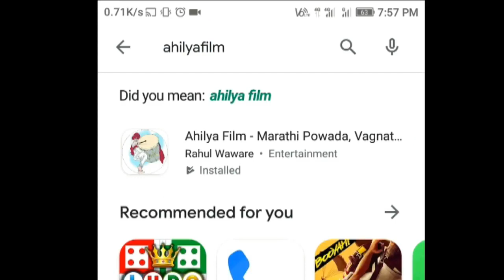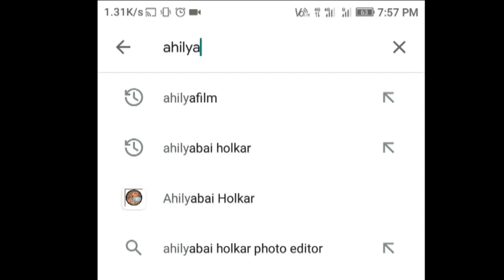Dhangarachi Mendhi Hich Khari Doulat - Dhangari Ovi | Shahir Baban Ishwara Thorat | Ahilya Film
धनगराची मेंढी हिच खरी दौलत - ओवी
ओवीकर शाहीर कै.बबन ईश्वरा थोरात